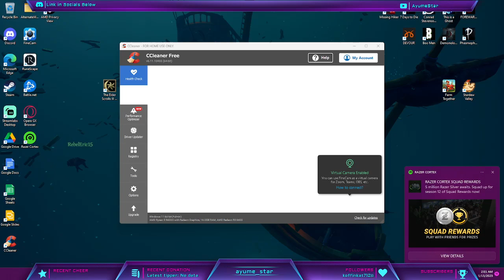First Affiliate Stream | Sea Of Thieves | Come Play with us